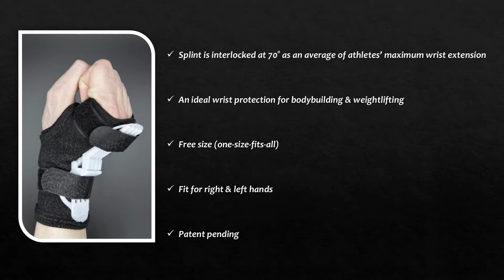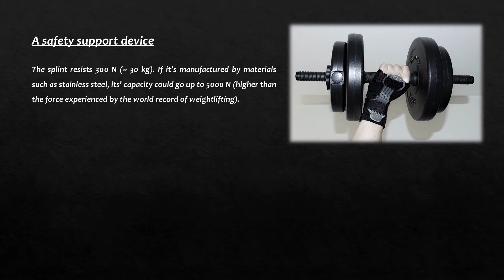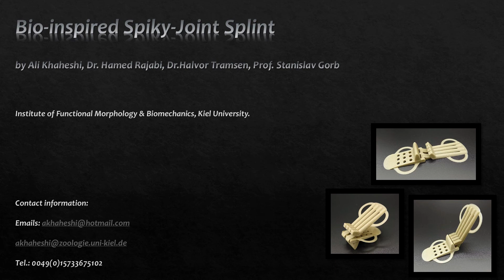Bioinspired Spiky-joint Splint | An ideal support device for athletes against hyperextension injury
Inspired by the interlocking mechanism of vein joints on insect wings, we developed the concept of variable mobility and implemented it into the design of a supportive, yet mobile, wrist splint.

By being interlocked at the maximum wrist extension, our developed splint could be an ideal wrist support against hyperextension injury for athletes, especially weightlifters.

The developed splint here, allowed us to achieve the desired supportive function where and only when it is locally needed.

In contrast to the existing splints, our bioinspired splint securely protects human wrist without sacrificing wrist functions.

The level of the wrist mobility could be further adjusted by solely structural changes (i.e. changing the size of the spikes and their location on the splint).

Our 3D printed PLA splint has a load-bearing capacity of ~30 kg. If manufactured by stronger materials, such as stainless steel, our bioinspired splint can withstand weights more than 450 kg, far beyond the world record of weightlifting.